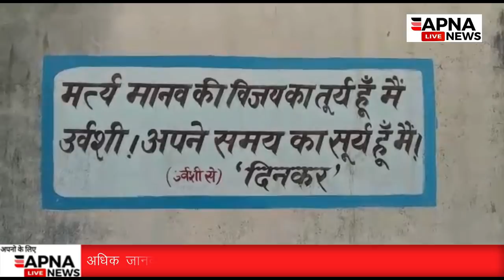लोकसभा चुनाव 2019 जन सर्वेक्षण बेगूसराय," राष्ट्रकवि की धरती बोल रही दुनियाँ से क्या कुछ पुछ रही ।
नमस्कार दोस्तो आज इस वीडियो में देखेंगे कि
लोकसभा चुनाव 2019 जन सर्वेक्षण बेगूसराय," राष्ट्रकवि की धरती बोल रही दुनियाँ  से क्या कुछ पुछ रही ।अधिक जानकारी के लिए वीडियो जरूर देखें

By:-Pankaj Bhatt(beauro Chief Begusarai)